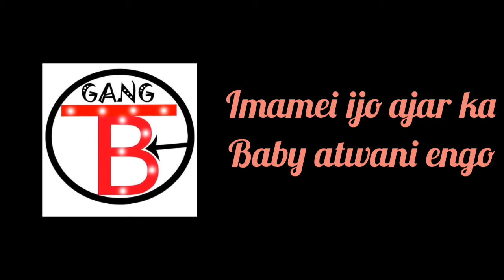Naka(lyrics) by Musa Novemba ft ASUWAT [Tim Brief Musik]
Musa Novemba an artist born and raised in soroti city signed under the label Tim Brief Musik